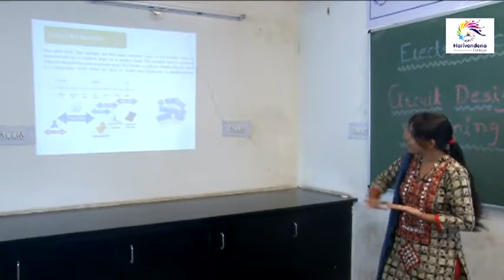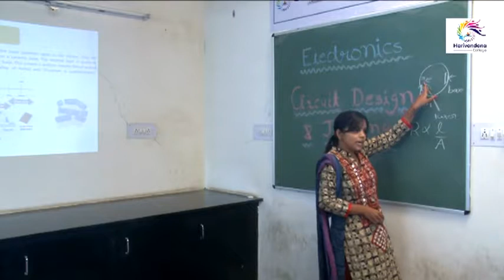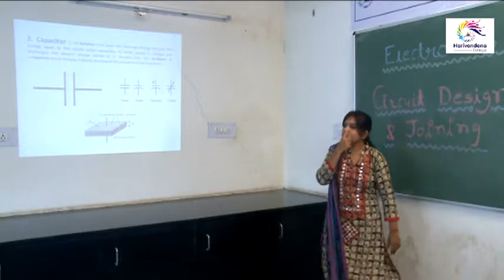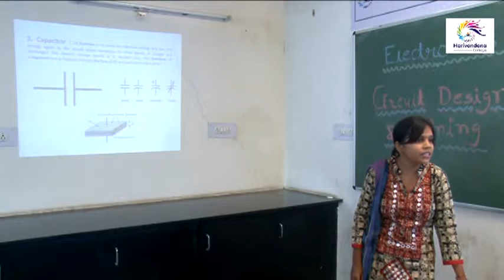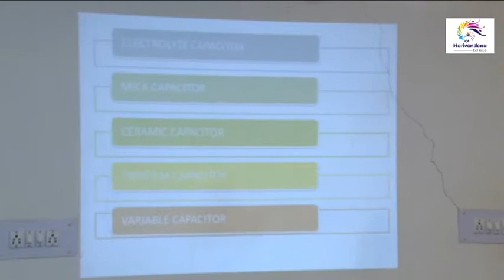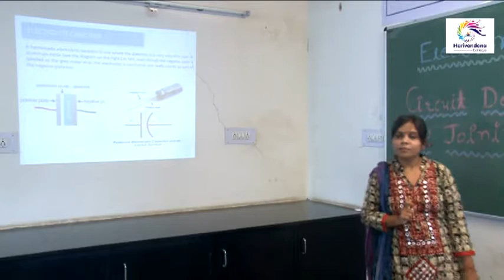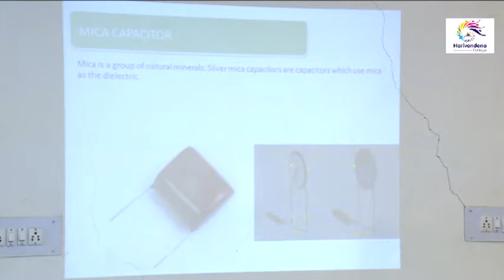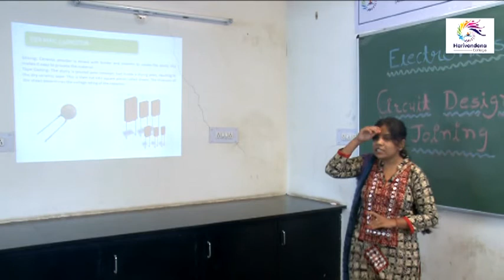Harivandana College, Physics Department, Budding Scientist-2 (training workshop) (Part 6)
The Budding Scientist-2 training workshop was organized by Harivandana College, Faculty of Science on 10th of September 2017.
Expert lecture for circuit designing by Ms. Pooja Prajapati (Assistant Professor, Department of physics, Harivandana College, Rajkot)